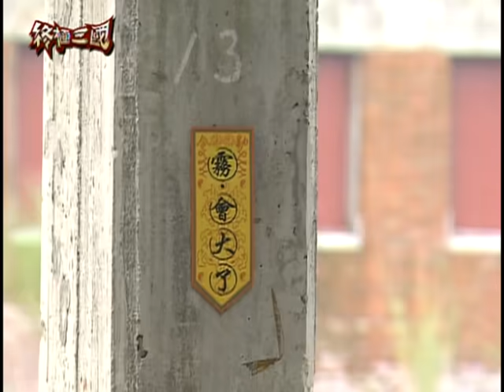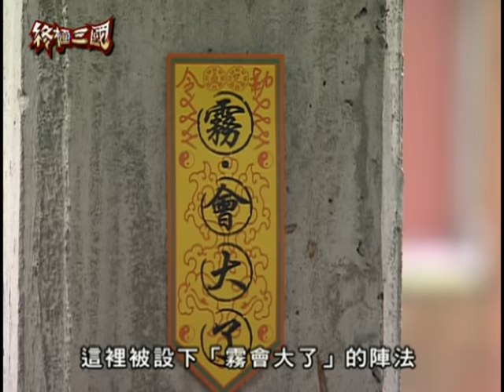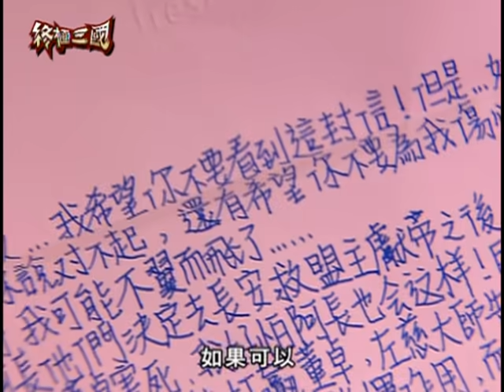《終極三國K.O.3an Guo》60分版｜EP60 ─ 曾沛慈、陳德修、胡宇威、任容萱、邵翔、羅宏正、林曜晟、班傑、蔡頤榛、陳乃榮、坤達